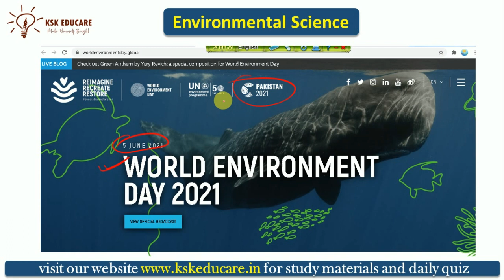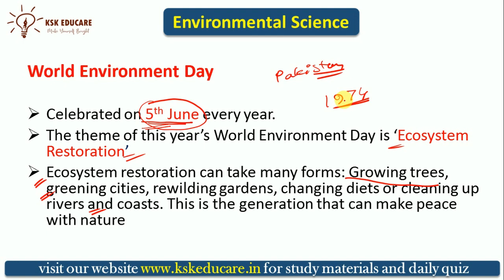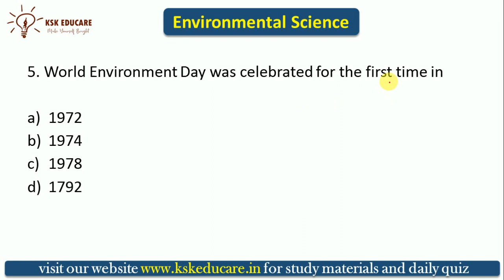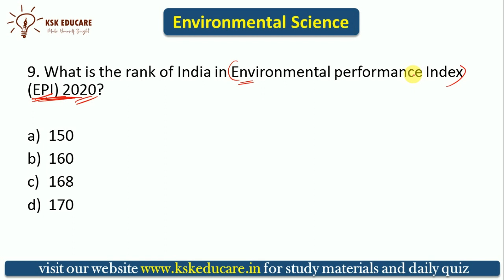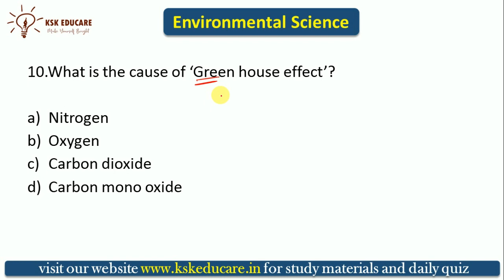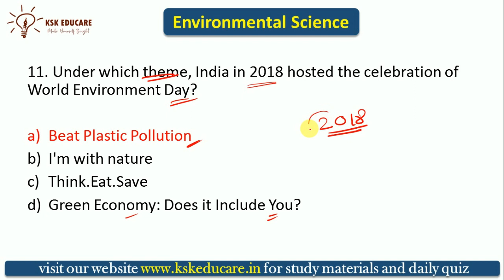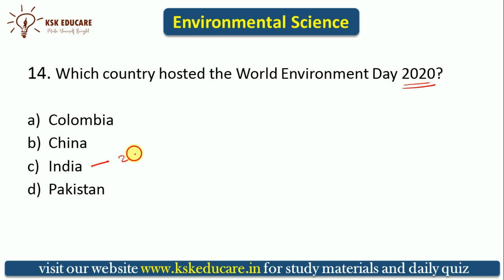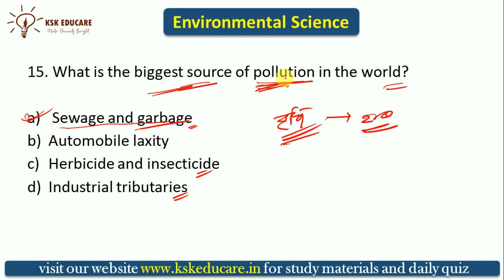Assam Special TET || Environmental Science mcq by KSK Educare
Today we are going to discuss  EVS  mcq for the upcoming special tet Assam in  Assamese language.

for study materials and daily quiz

গণিতৰ  basic concept ৰ কিছুমান video

special tet
tet assam
ksk educare
assam special TET
special tet 2021 assam
assam tet 2021
assam tet
assasm police
tet 2021
ksk educare new video
evs,evs in assamese
environmental science
evs mcq
evs for assam tet
evs for assam special tet.